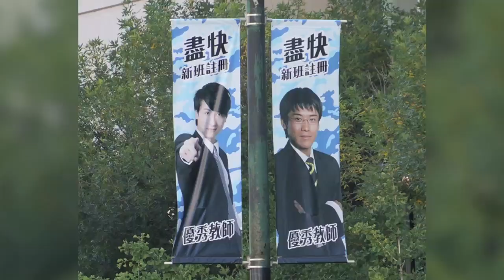Cyclonus face REVEALED?? Bumblebees upgrades in Chicago - [TF4 News #38]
Send me stuff (address below):

Alex Yu
3790 Canada Way
Canada